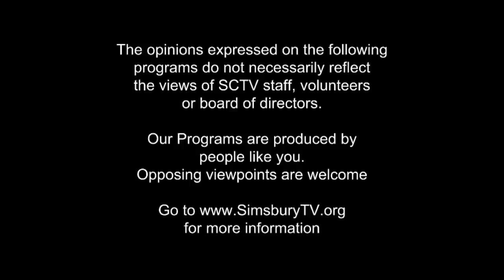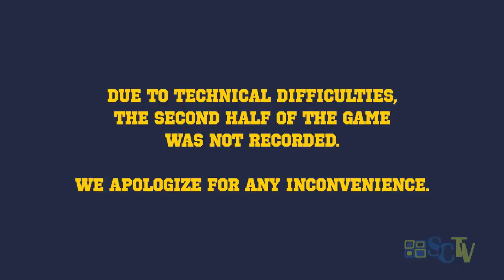SHS Trojans Football: November 22, 2016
Simsbury vs. Avon
Senior Night